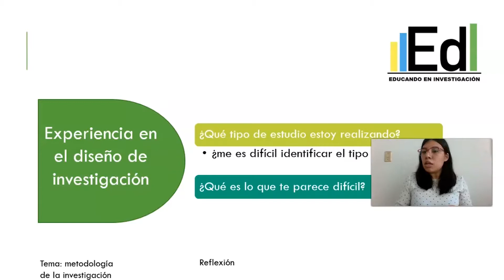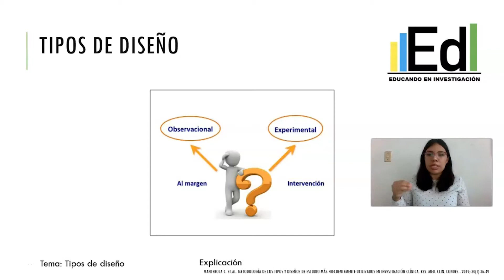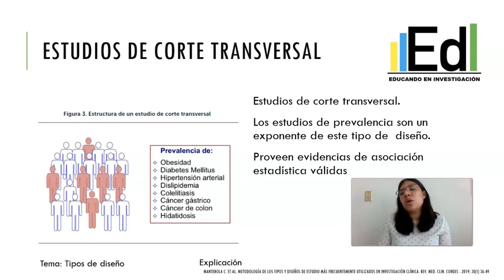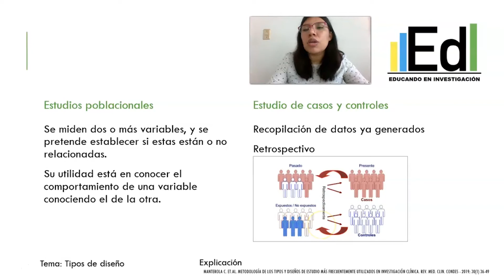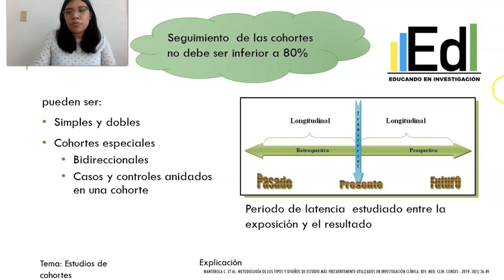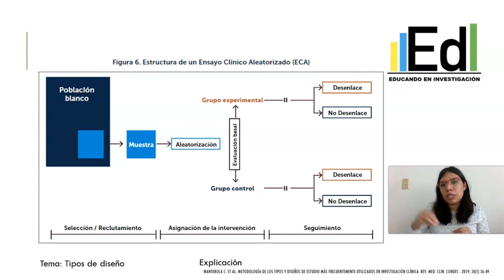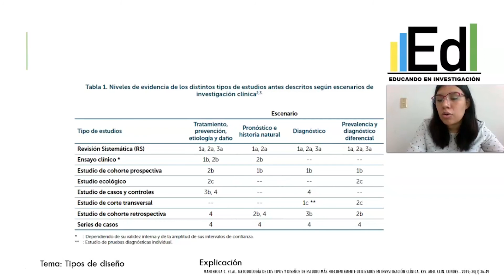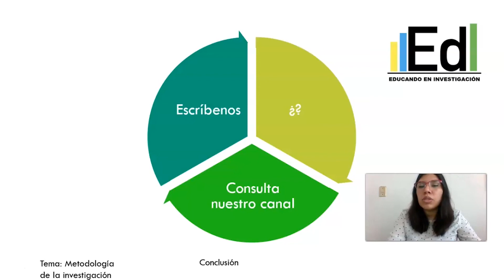Video 5: Tipos de estudio.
¿Ya sabes que protocolo realizaras, pero no identificas que tipo de estudio es?
Aquí encontraras los tipos de estudio y las características de cada uno. Recuerda que tu protocolo puede tener más de un tipo de estudio, pero si eres nuevo en esto te recomendamos escoger solo un tipo para que sea menos complejo.